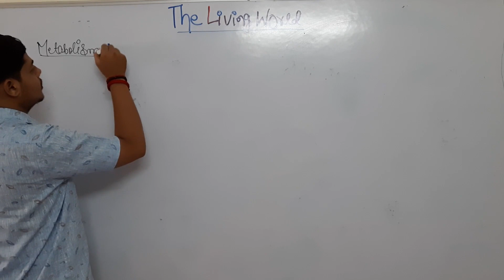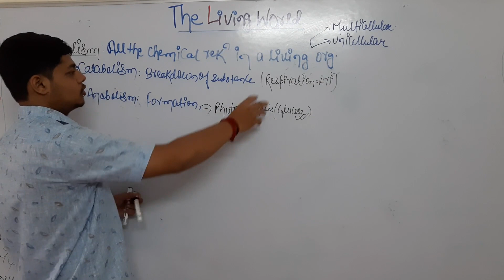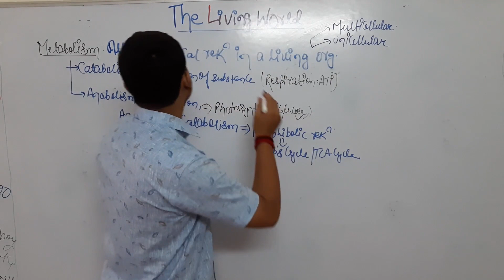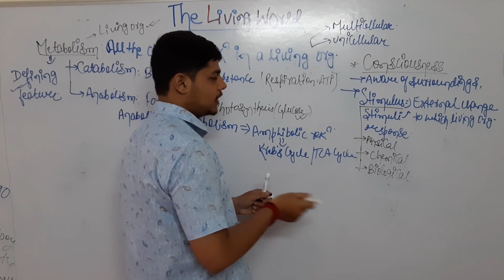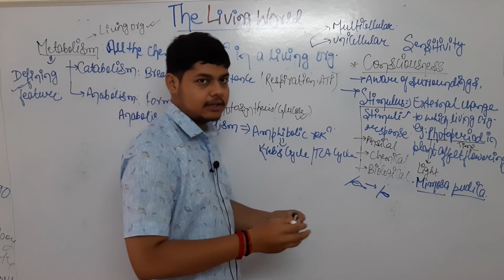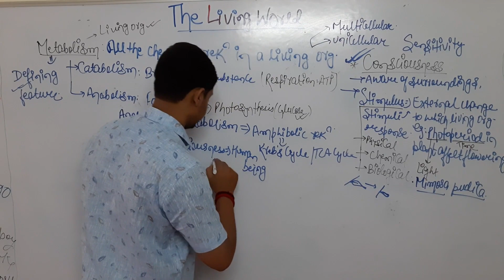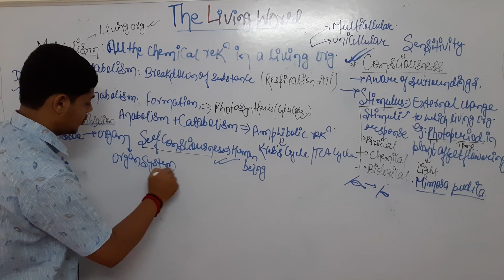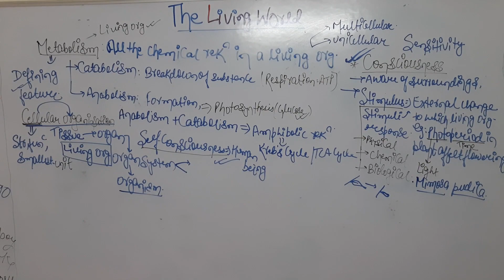Metabolism, Consciousness, Cellular organization in living organism The Living World- (L-3)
Hey guys! In this video we will discuss the remaining features of living organism viz,. metabolism,cellular organization and consciousness.